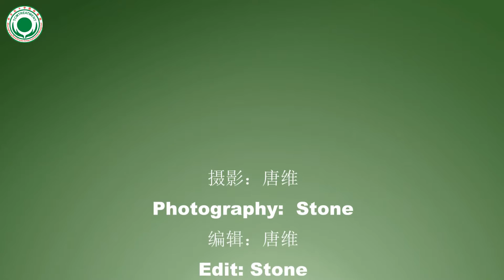TCM Treatment Good For Chronic Bronchial Asthma